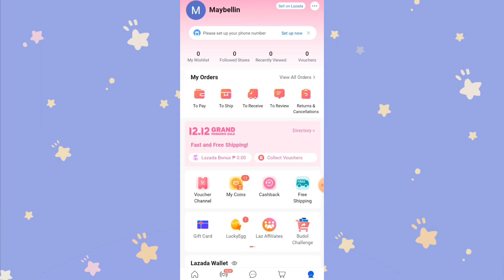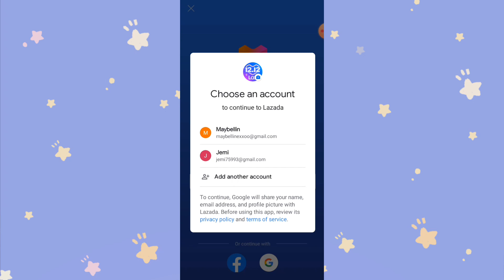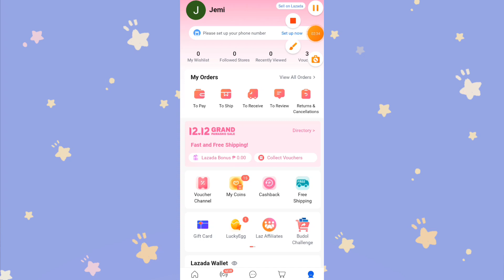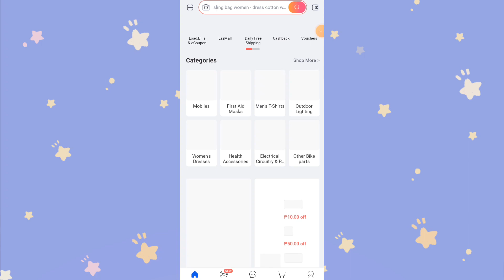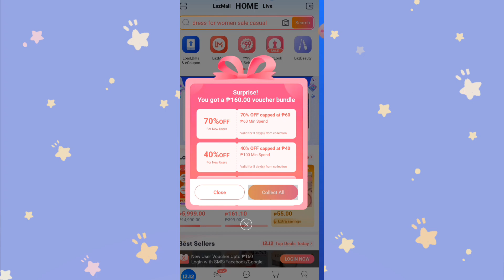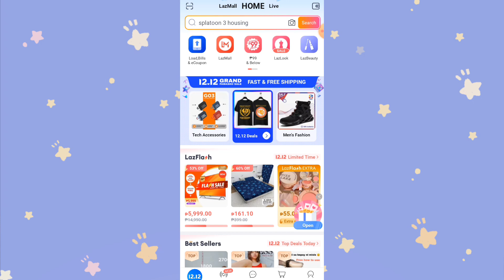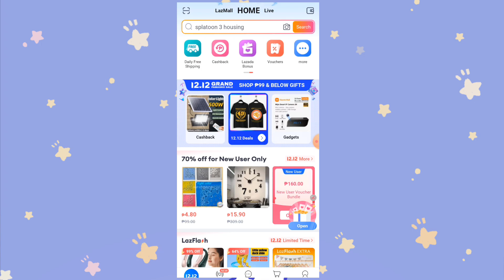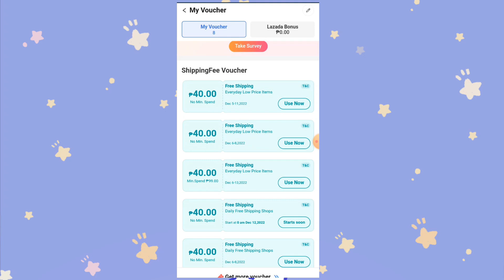Lazada New User Bundle Voucher Errors